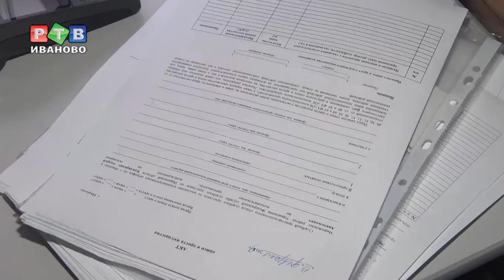Остановить и изъять!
Снегопад не препятствие для совместного рейда судебных приставов и офицеров Госавтоинспекции. Днем в среду они ловили на дорогах города должников-автовладельцев.